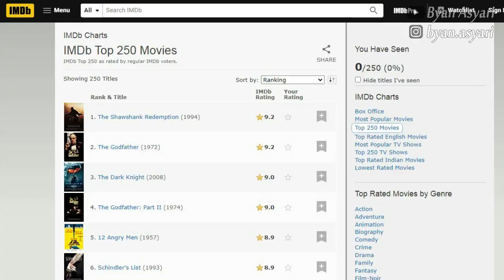Kasus Kaburnya 3 Tahanan Penjara ALCATRAZ | CERDIK, Memerlukan 6 Bulan Persiapan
Sejak berdiri tahun 1930an, penjara Alcatraz sudah dikenal sebagai tempat tahanan paling horor bagi para pelaku kejahatan. Sudah banyak kisah para napi yang berusaha kabur dari pulau yang dikelilingi lautan ini. Kebanyakan dari mereka berhasil ditangkap dan sisanya tewas sebelum berhasil mencapai daratan. Namun ada sebuah kisah pelarian tiga tahanan yang melegenda selama bertahun-tahun, diduga ketiganya berhasil selamat dalam sebuah upaya pelarian yang dramatis. Bagaimana caranya? Tonton sampai akhir ya...

Mohon Maaf kalau ada kekurangan dan kelebihan.